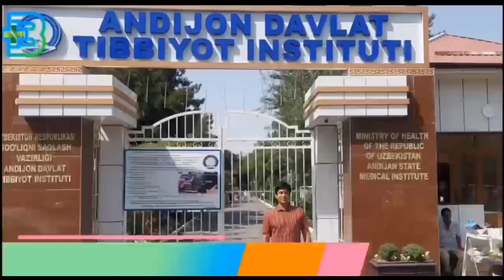Jammu & Kashmir Students Review Boson Meditech | Andijan State Medical Institute |MBBS in Uzbekistan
Students testimonial from Jammu and Kashmir for Boson Meditech who took admission in Andijan State medical Institute. MBBS Abroad Students Review
These students took online admission through us in Andijan State Medical Institute. The university is a reputed medical college in Uzbekistan that allows affordable  6 years MBBS programs for Indian students. Andijan State Medical Institute is located in the Andijan city and was established in 1955.

Queries Answered:
MBBS in Uzbekistan Reality
MBBS Uzbekistan Students Review
MBBS abroad students review
MBBS Uzbekistan Indian Students
MBBS Uzbekistan Truth
Best MBBS Abroad Consultant

Andijan State Medical Institute Indian Students Review |Is it Good To Study MBBS in Uzbekistan 2023? DETAILED REVIEW

DELHI OFFICE ADDRESS: A 96, SECOND FLOOR, NEAR BIKANER SWEETS, SAKET METRO STATION, GATE NO 2, NEW DELHI 110030

Boson Meditech Educational Consultant are leading MBBS Abroad Study Advisors in India, Delhi. We provide MBBS abroad admission assistance for Indian students to study MBBS in Uzbekistan, Russia, Kyrgyzstan, Kazakhstan, Ukraine, Georgia, Bangladesh, Nepal and more.
Our education consultancy assists the students with transparency and nominal processing fees without any hidden charges. We guide and provide the required information to the students to let them make the right decision in choosing the best medical university as per their interests and budget.